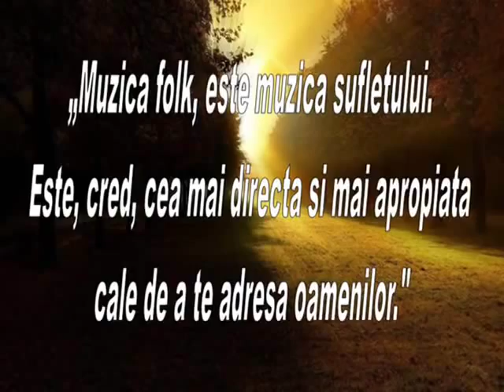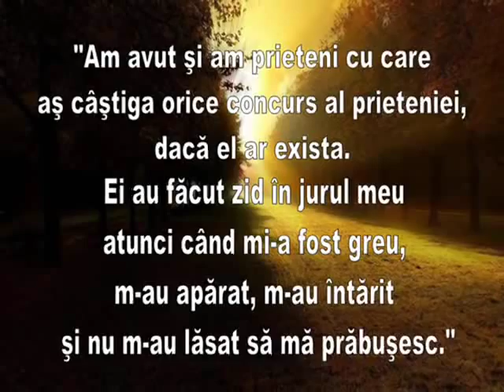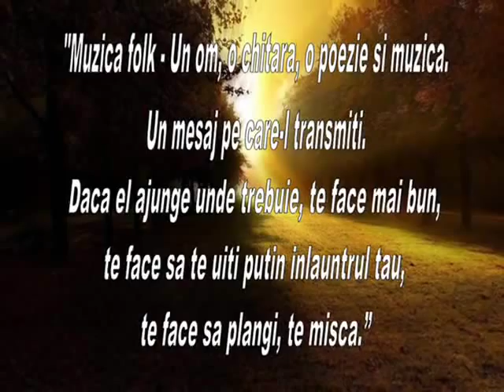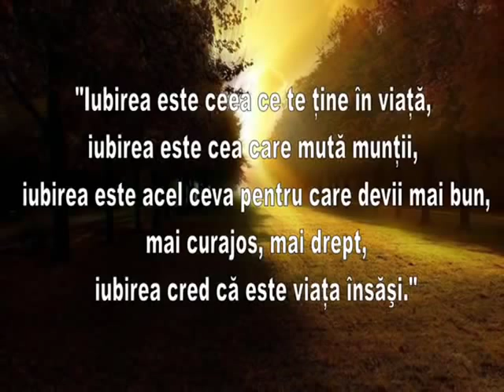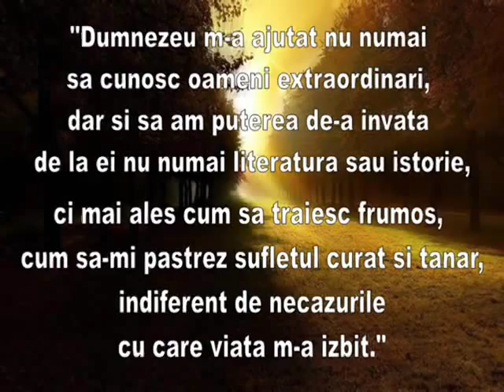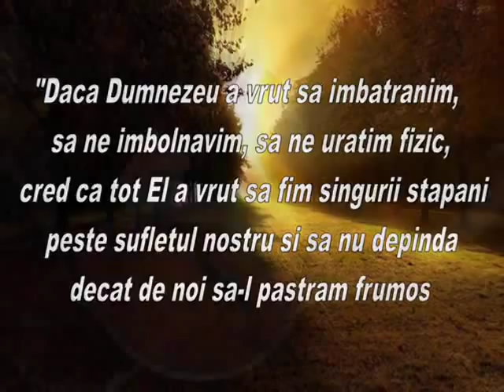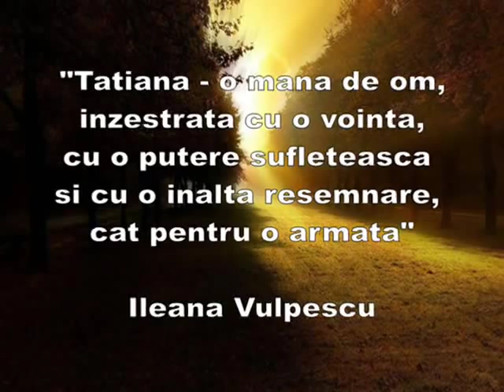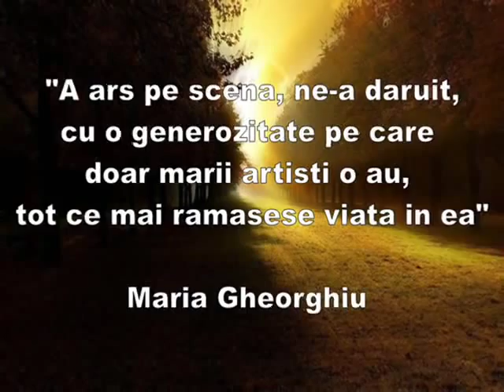Tatiana Stepa Colaj In Memoriam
Vei ramane mereu in sufletele si in viata noastra. "Stelele care mor nu pier, stelele care mor se duc pe un alt cer"...asa ca ne intalnim pe celalalt cer si sper sa ne canti si acolo. Iti multumim ca ai trecut prin vietile noastre TATIANA STEPA.